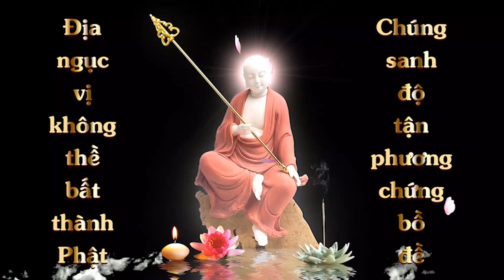Thuộc Lòng kinh Địa Tạng Bồ Tát Bổn Nguyện Phẩm thứ 05 | Nhinh Xinh |Cộng Đồng Địa Tạng Bồ Tát